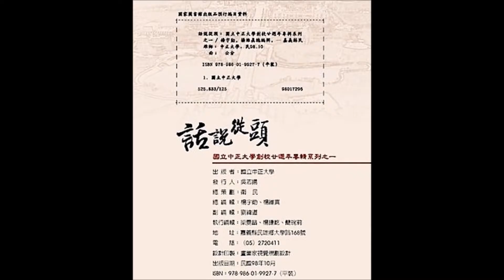語音導覽：展示櫃1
展示櫃1